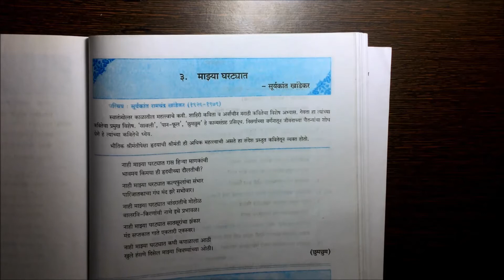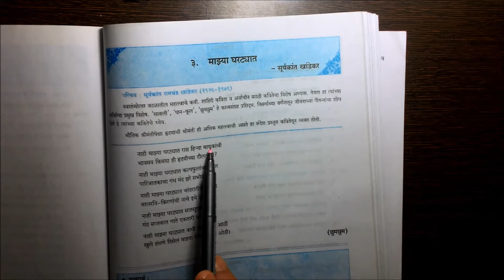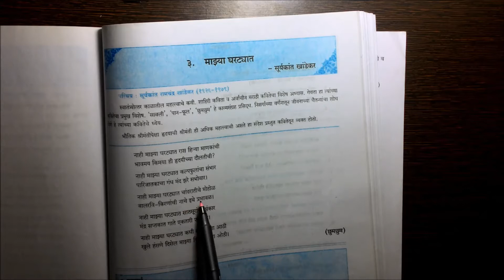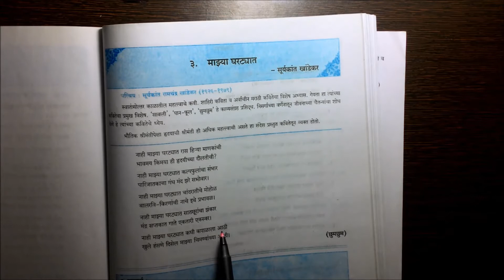माझ्या घरट्यात ( Mazya Ghartyat )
A Marathi poem from the SSC Maharashtra Board syllabus, माझ्या घरट्यात. For all the students of Std. X in Maharashtra SSC board, a series of lectures on the poems and grammar.